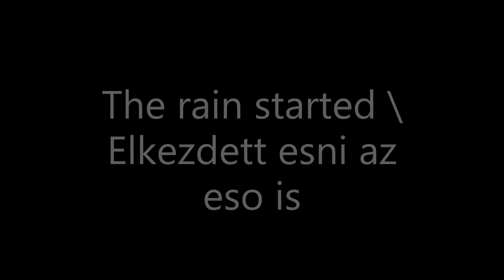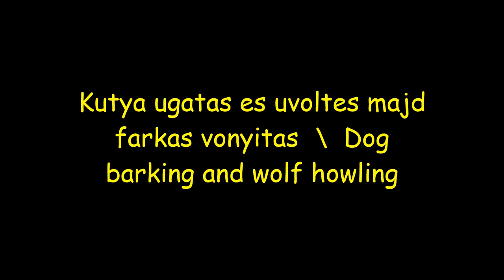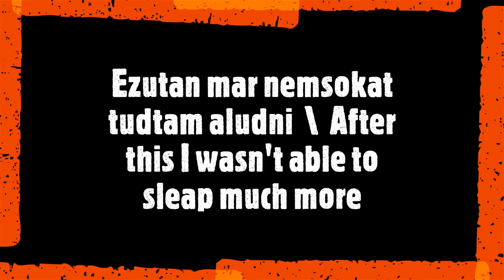Part 1 the visit to Parry Sound ON